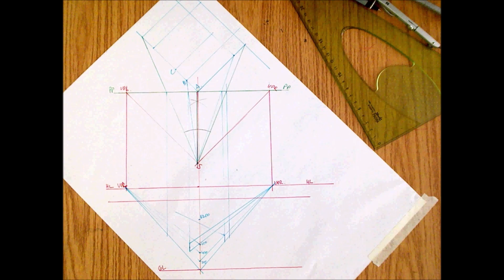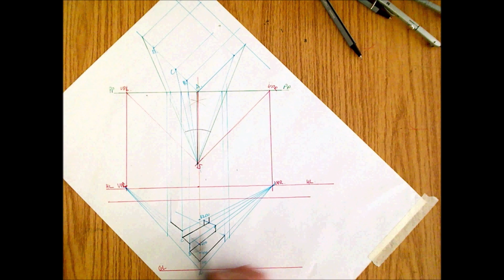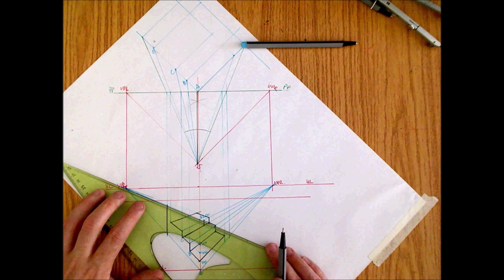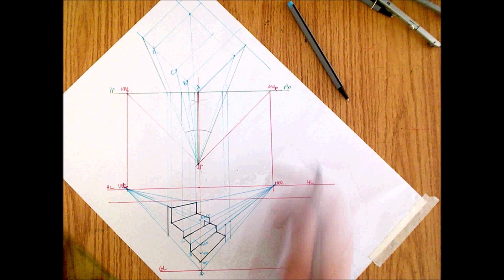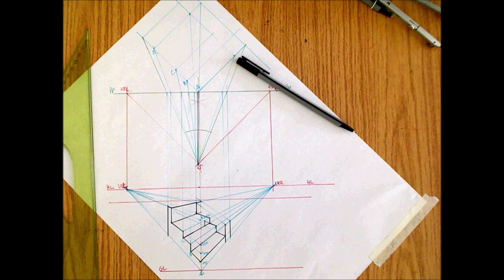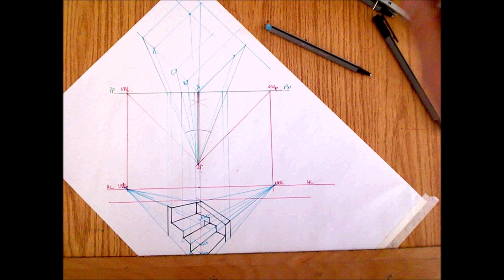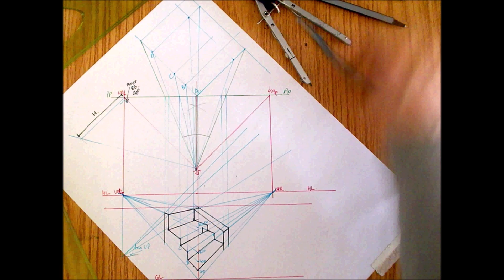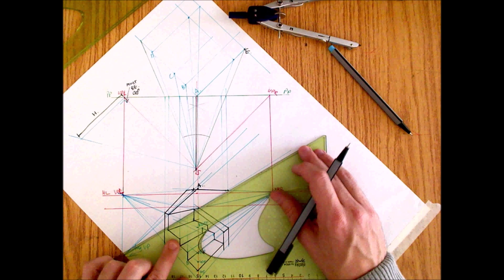DCG HL 2010 - QB2 - Perspective Projection